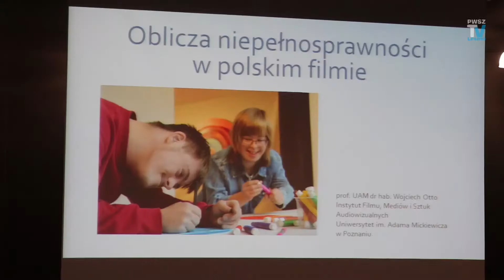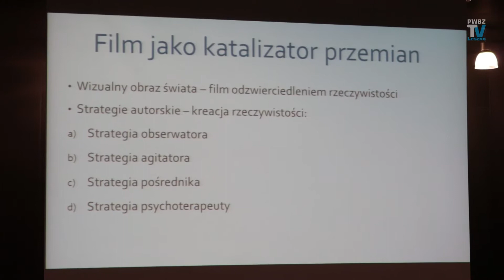Oblicza niepełnosprawności w polskim filmie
Wykład prof. Wojciecha Otto.